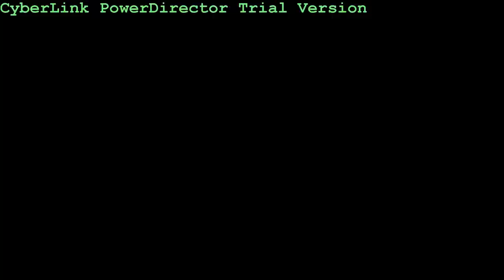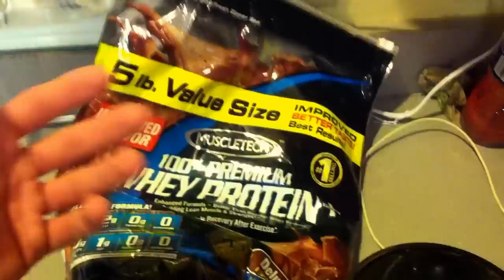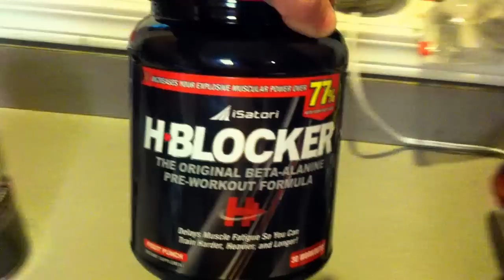Doug's Supplements for his 2014 Season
Doug describes which supplements he uses during his cut for a competition.  We're not crazy about supplements but when it comes to dieting, you gotta do everything you can to be the best.